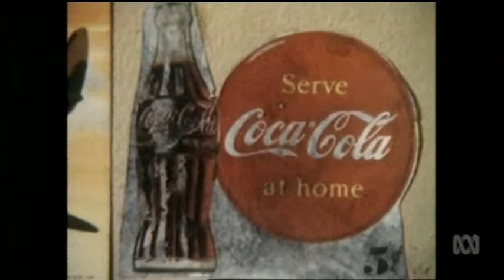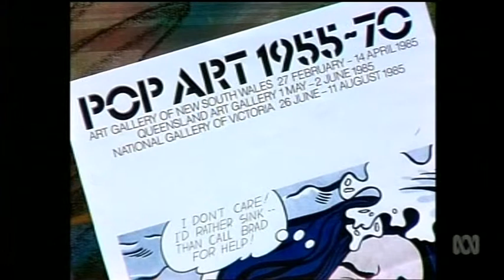Antenna: 25th March 1985 - Pop Art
A clip from the ABC TV youth news magazine show 'Antenna' first broadcast  25th March 1985. This is focused on a Pop Art exhibition then touring Australia, and featuring works by Warhol, Oldenburg and Lichtenstein